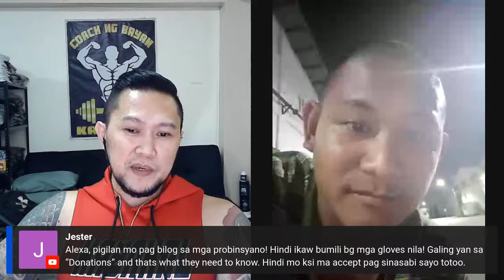CHIEF ALVIN AGUILAR NATUWA AT HUMANGA SA 3V3 VLOGGERS